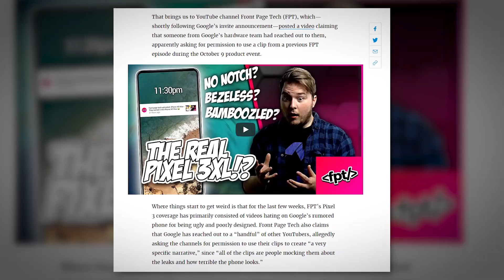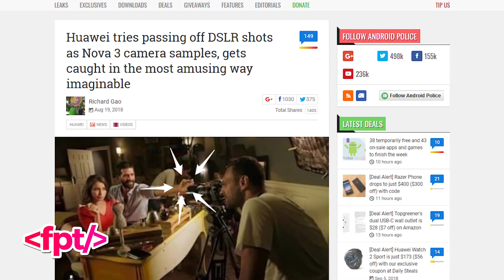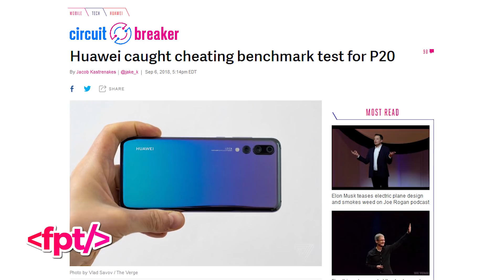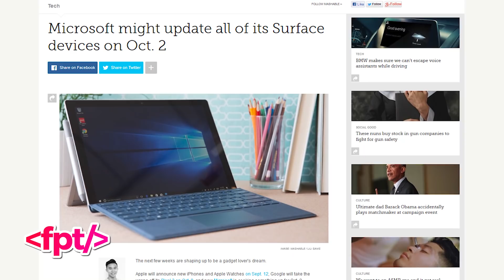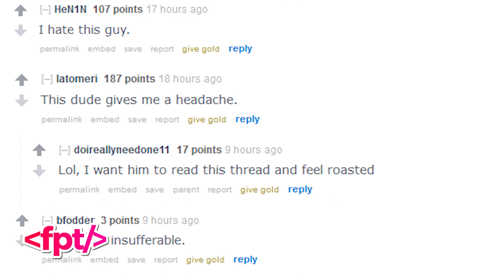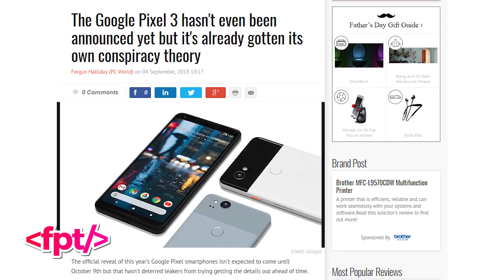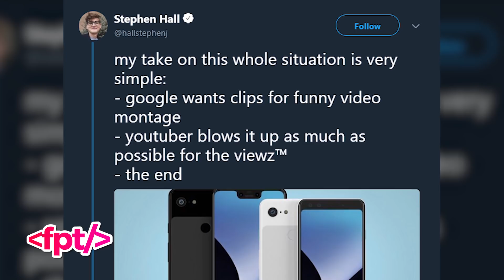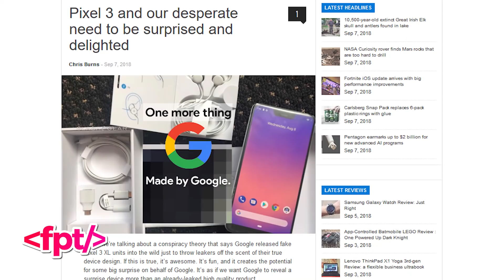Did we LIE about the PIXEL 3 XL story?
EP. 728 - Did we LIE about the PIXEL 3 XL story?
Welp, your bois were the center of attention - in all the tech headlines today about the episode we put out yesterday "Google Contacted Me About the Pixel 3 XL..." (watch